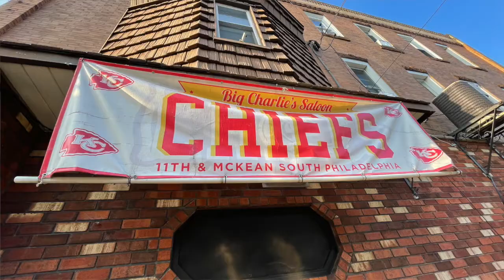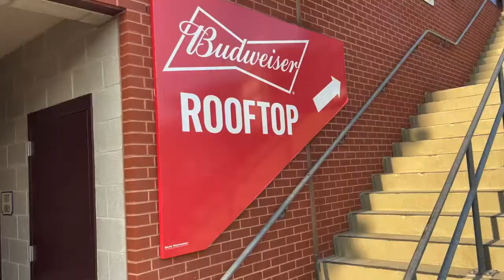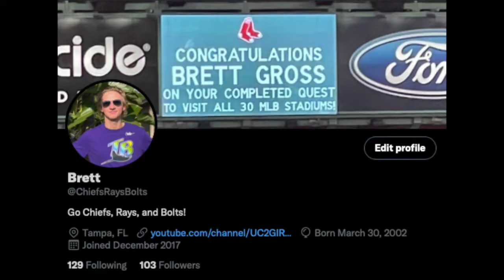Citizens Bank Park | Philadelphia Phillies | Vlog #98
Ballpark #29